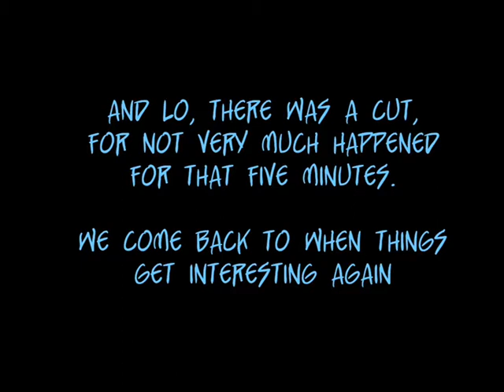Gamerfill Blood Bowl Bonus - When it Goes WRONG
This lovely video showcases how, with only power and not tactical planning (or even good luck), a player can be handily beaten in a game of Blood Bowl. This is the second bonus video for the Blood Bowl review